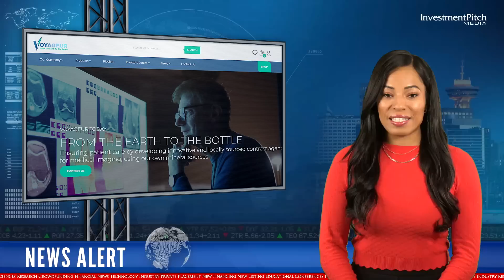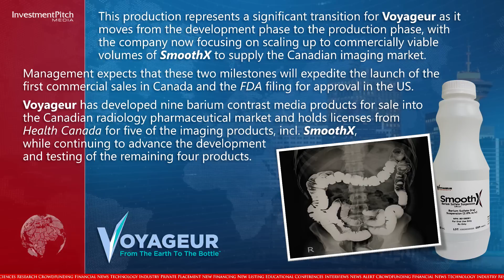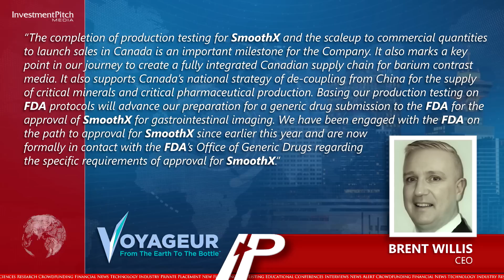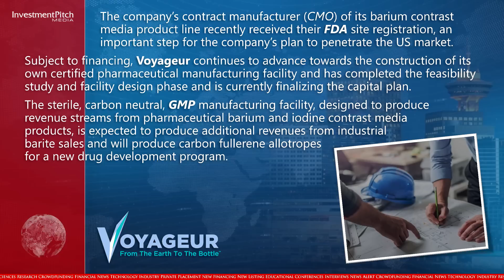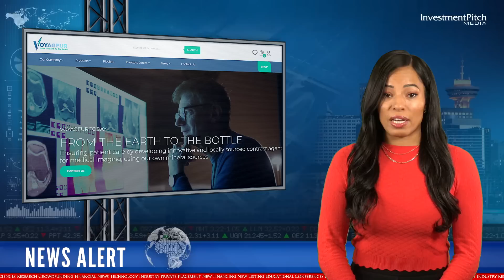Voyageur Pharma has completed production of a test batch of its SmoothX™ barium sulfate.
221128 Voyageur Pharmaceuticals (TSXV:VM) (OTCPink:VYYRF) has completed production of a test batch of its SmoothX™ barium sulfate CT contrast media oral suspension for the CT imaging market in Canada.

This production represents a significant transition for Voyageur as it moves from the development phase to the production phase, with the company now focusing on scaling up to commercially viable volumes of SmoothX to supply the Canadian imaging market.

Management expects that these two milestones will expedite the launch of the first commercial sales in Canada and the FDA filing for approval in the US.

Voyageur has developed nine barium contrast media products for sale into the Canadian radiology pharmaceutical market and holds licenses from Health Canada for five of the imaging products, including SmoothX, while continuing to advance the development and testing of the remaining four products.

Brent Willis, CEO, stated: “The completion of production testing for SmoothX and the scaleup to commercial quantities to launch sales in Canada is an important milestone for the Company. It also marks a key point in our journey to create a fully integrated Canadian supply chain for barium contrast media. It also supports Canada’s national strategy of de-coupling from China for the supply of critical minerals and critical pharmaceutical production. Basing our production testing on FDA protocols will advance our preparation for a generic drug submission to the FDA for the approval of SmoothX for gastrointestinal imaging. We have been engaged with the FDA on the path to approval for SmoothX since earlier this year and are now formally in contact with the FDA’s Office of Generic Drugs regarding the specific requirements of approval for SmoothX.”

In preparation for a generic drug submission to the US FDA, Voyageur has produced the recent batch in a manner that adheres to the company’s FDA and Health Canada compliant quality management system, which was implemented to ensure that a consistent and high-quality product is delivered to Voyageur's customer base.

The product batch that has been produced will be scaled up and, after completion of 180 days stability tests, it is expected they will be submitted to the FDA in the second quarter of 2023, as part of the application process for approval of SmoothX for sale in the United States market.

The company’s contract manufacturer (CMO) of its barium contrast media product line recently received their FDA site registration, an important step for the company’s plan to penetrate the US market.

Subject to financing, Voyageur continues to advance towards the construction of its own certified pharmaceutical manufacturing facility and has completed the feasibility study and facility design phase and is currently finalizing the capital plan.

The sterile, carbon neutral, GMP manufacturing facility, designed to produce revenue streams from pharmaceutical barium and iodine contrast media products, is expected to produce additional revenues from industrial barite sales and will produce carbon fullerene allotropes for a new drug development program.

Voyageur is focused on the development of both barium and iodine Active Pharmaceutical ingredients and high-performance cost-effective imaging contrast agents for the medical imaging marketplace.

These contrast materials, which may be taken orally or rectally, are used to improve pictures of the inside of the body helping to distinguish or "contrast" selected areas of the body from surrounding tissue allowing the radiologist performing imaging functions such a fluoroscopy, CT scans, and MRI’s, to distinguish normal from abnormal conditions.

The world is currently facing a contrast media shortage as a significant amount of iodinated contrast media is supplied from Shanghai, China which has suffered from shut-downs as a result of COVID-19 and more than 50 million diagnostic imaging examinations using contrast media are conducted annually.

The company owns a 100% interest in three barium sulphate (barite) projects including the Frances Creek property, suitable in grade for the pharmaceutical barite marketplace, with additional interest in a high-grade iodine, lithium & bromine brine project located in Utah, making the company unique, as it sources its main ingredients from its own mineral deposits

Voyageur is moving forward with its business plan of becoming the only fully integrated company in the radiology medical field, by controlling all primary input costs under the motto of: "From the Earth to the Bottle".

The shares are currently trading at $0.075.